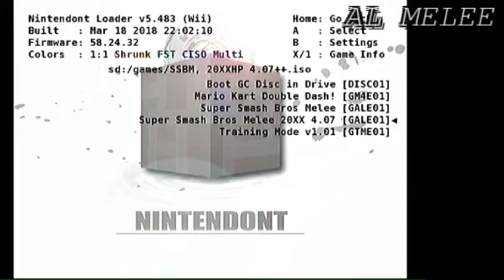al june 27 2019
dope